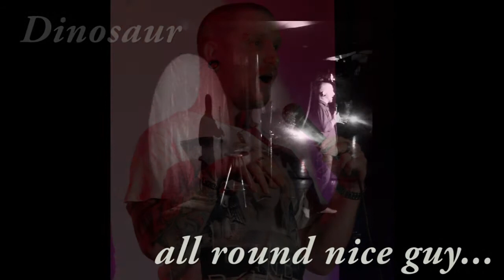SJWShowreel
A collection of gags from around the place, intertwined with the song "Paris In The Dark".  A couple of short clips from my DVD "And another thing..."